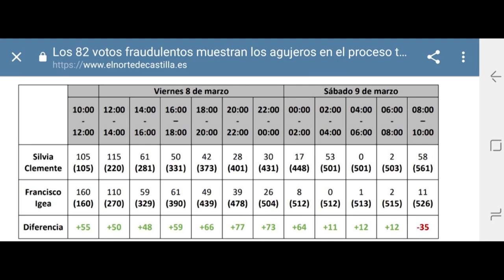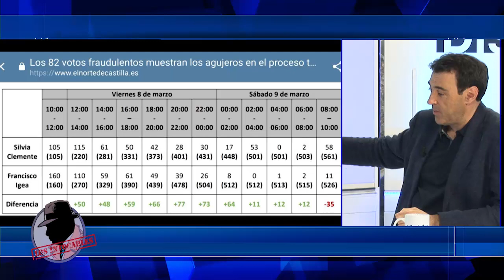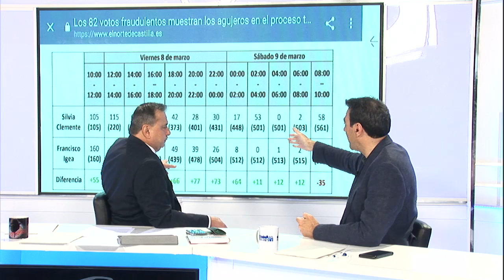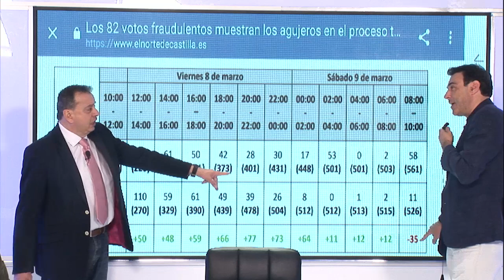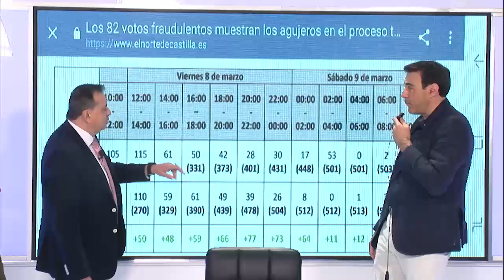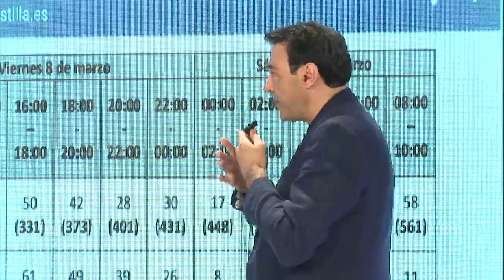BERMEJO: "Mi equipo está investigando qué ha pasado con las primarias de Cs en Madrid"